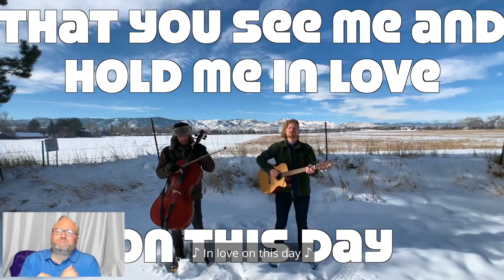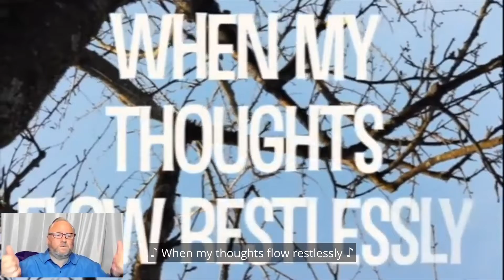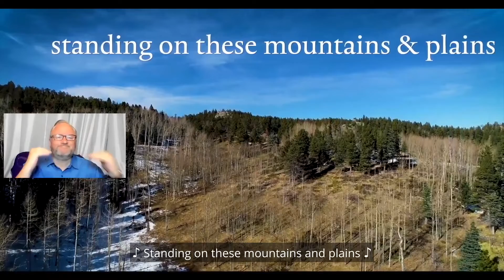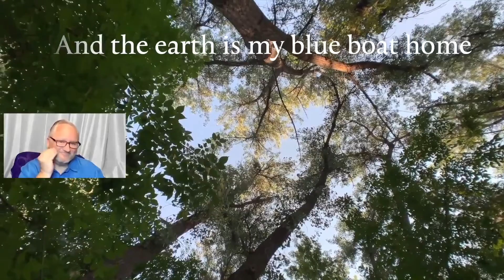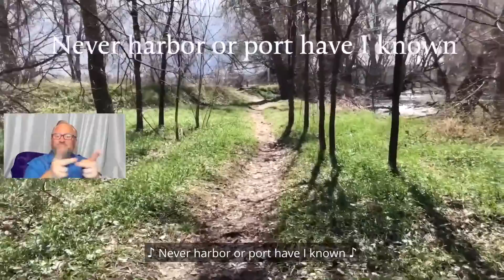"Weaving Waters" worship service (February 6, 2022)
Embodied, engaging, multi-gen worship service focusing on a parable of interdependence and unity. Waters cascade together, while maintaining their individual sources, combining to bring nutrients, gifts, and give life to something much larger. A story of interweaving while also affirming one’s essence and culture; It is a story central to Unitarian Universalism, then and now.